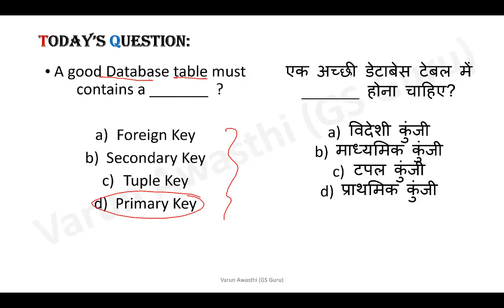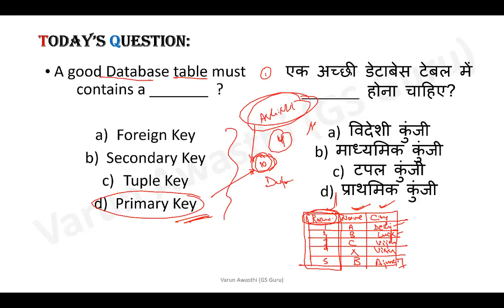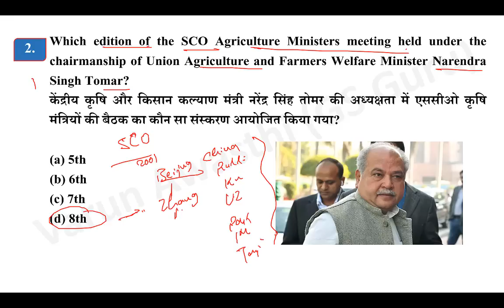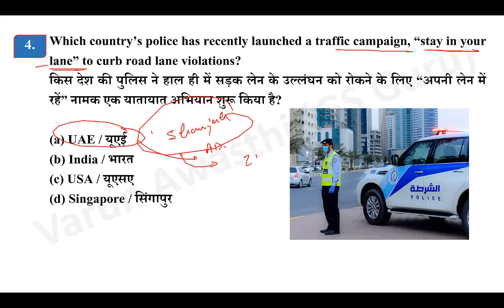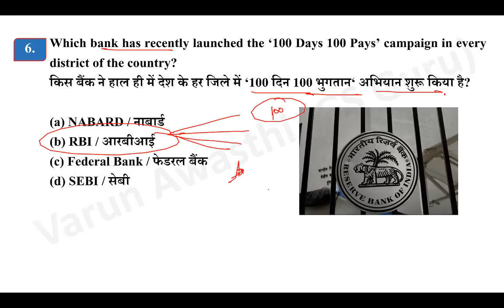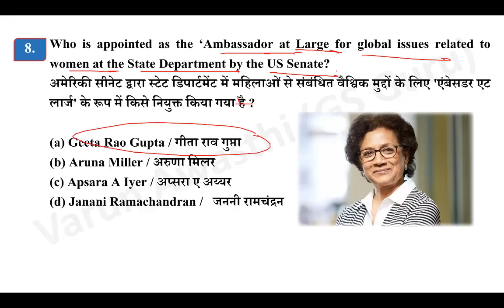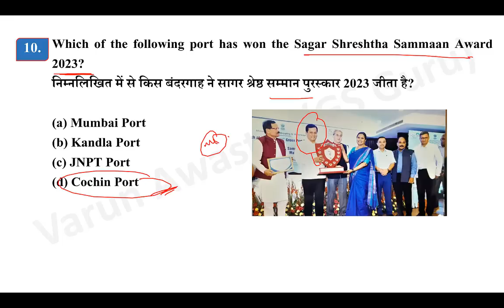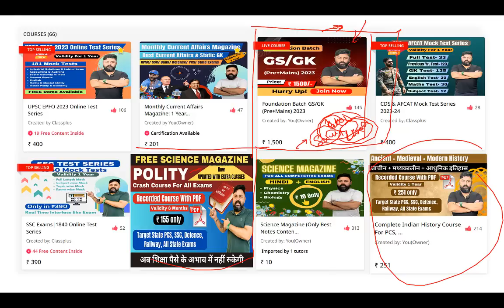EP 1068: 17 MAY 2023 CURRENT AFFAIRS with Static GK | CurrentAffairs2023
2020 पिछले एक साल के सभी Important करंट अफेयर्स मैराथन - RRB NTPC, DELHI POLICE, SSC, IBPS, DRDO, CDS: